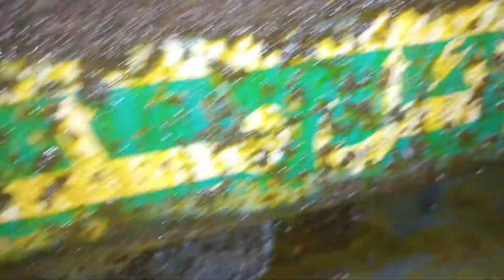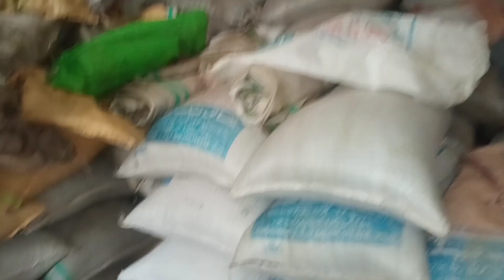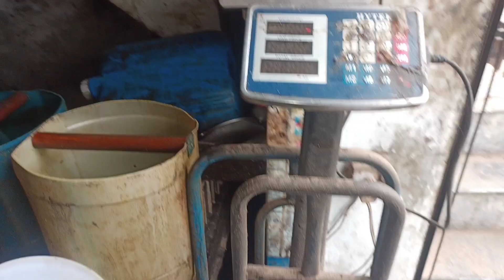Khalas Sarsoon ka tail||Mustard oil||irfan bhatti vlogs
خالص سرسوں  پاکستان میں کثیر تعداد سے پائی جاتی ہے اور  سرسوں کا تیل بھی نکالا جاتا ہے
Mustard is found in abundance in Pakistan and from which pure mustard oil is extracted
mustard oil
sarsoon ka tail
irfan bhatti vlogs